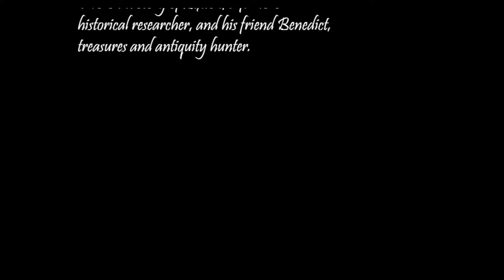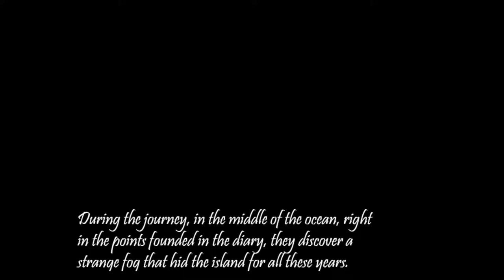Find The Treasure (2019) - First Impressions Review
Find The Treasure is an adventure game coded in RPG Maker, where you follow two friends who decide to chart out an abandoned island for treasure. The English translation could use some work. 6/10